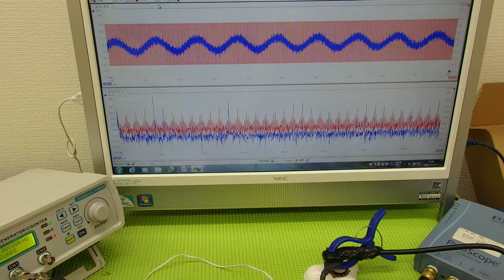オリジナル超音波プローブの「発振・制御」技術 Ultrasonic system